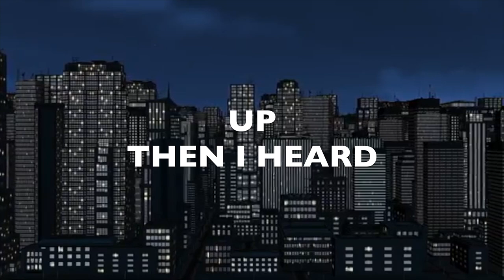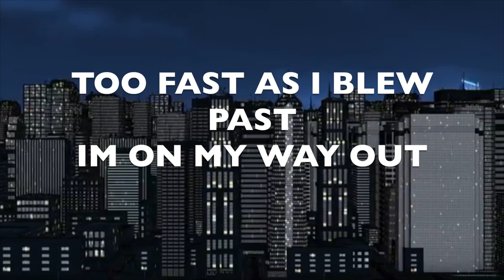WALKED IN THE HOUSE (W.I.T.H) - JR BEBBLE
HERES MY REFIX VERSION OF 'IN THE HOUSE' BY ULTRADIOX. HUGE SHOUT OUT TO THE BEAT MAKER BEHIND THAT RECORD. SHOUTS TO @BustaRhymesVEVO FOR SETTING OFF THE CHALLENGE. FLIP MODE IS THE GREATEST. YOU KNOW CANADA'S BOI HAD TO JUMP IN DAT! LEGGO. ENJOY. TAG BUSTARHYMES OR ULTRADIOX